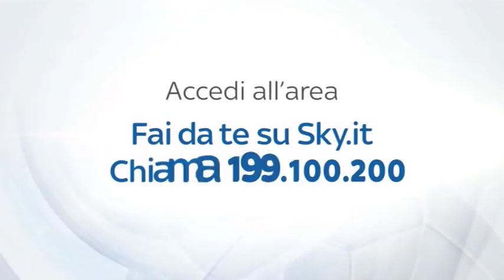CAFFE DOPPIO CON MAURO ICARDI